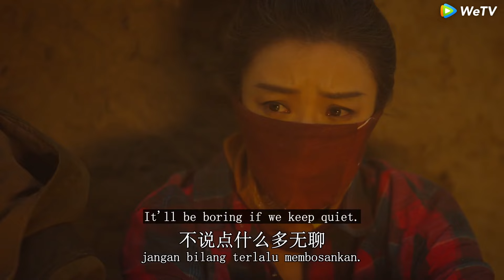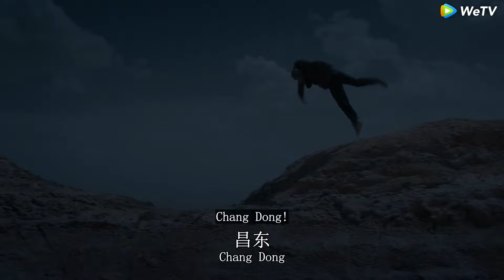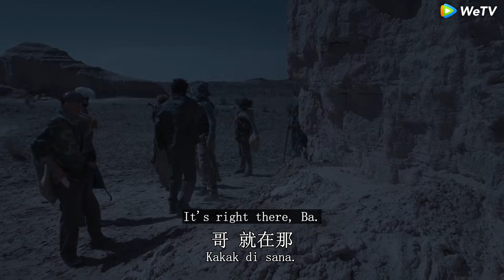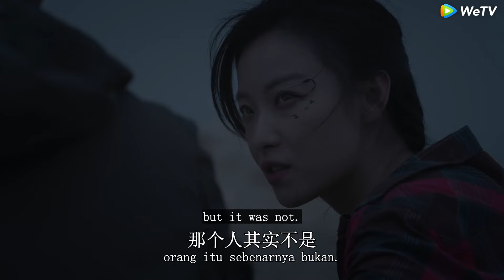冷艷美女對窮小子直言“我要把你栓在身邊！”，窮小子驚呆了！倪妮 白宇 💕 Chinese Television Dramas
西出玉门 | Parallel World